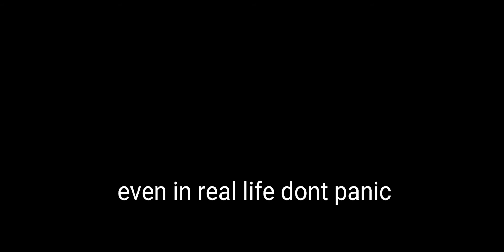പുതിയ സീസൺ പുതിയ കളികൾ | PubG season 18 | Bigg daddy gaming | panic killed me